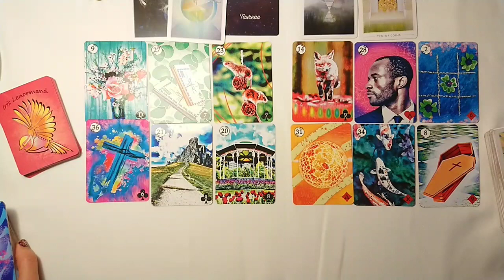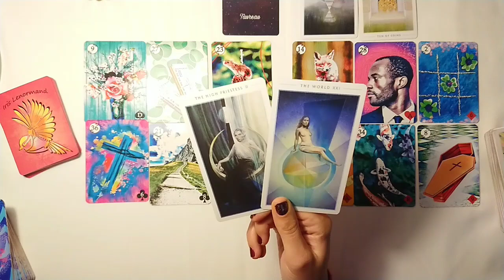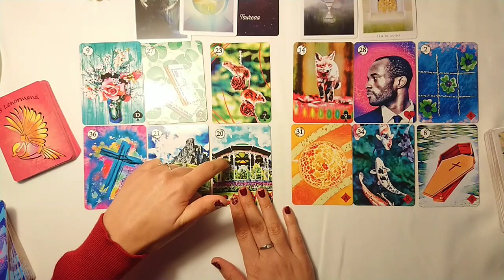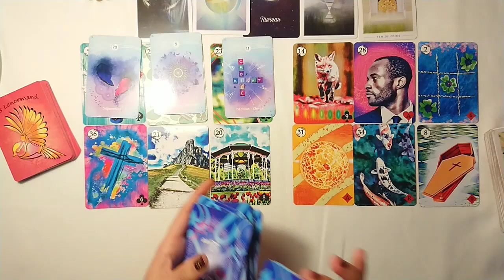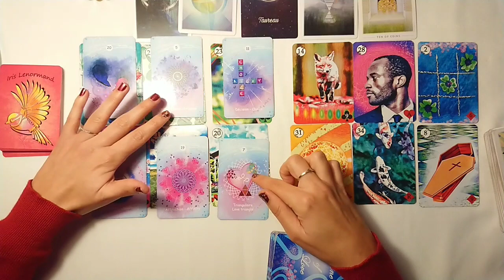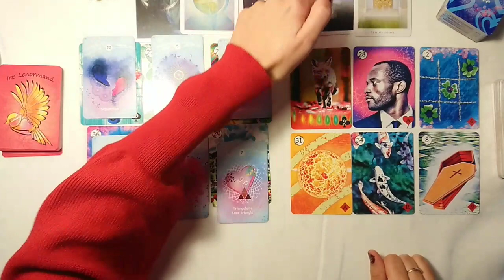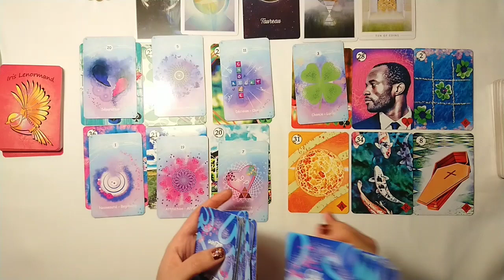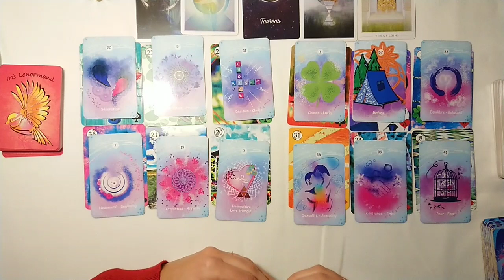TAUREAU 2022 - Vos prévisions ! - " Votre destin, vous avez ce pouvoir de le reconstruire !"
TAUREAU Horoscope #2022. Dans cette vidéo j'aborde une lecture intuitive avec le tarot pour le signe astrologique Taureau 2022. Un tirage sentimental Taureau. Une guidance avec l'oracle Iris Lenormand pour les prévisions pour cette année Taureau. Guidance sentimentale TAUREAU Couple et célibataire. ❤️❤️🔮🔮❤️❤️
Horoscope de l'année  où tous les domaines ( travail, finance, amour ) y ressortent . TAUREAU 2022 - Vos prévisions ! - "Votre destin, vous avez ce pouvoir créateur de le reconstruire !"
Projection 1 semestre 00:01
projection 2ème semestre 16:59

 Playlist Horoscope de décembre . Général et Sentimental

Jeux que j'utilise dans cette guidance Irène rust tarot